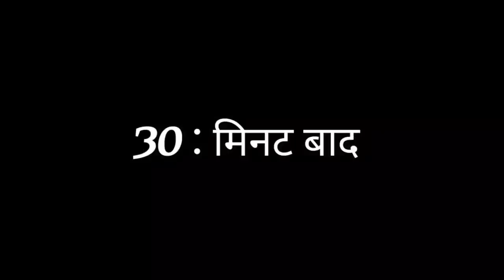Daily पति के साथ महुआ चुनना पड़ता है | Love marriage Couple vlog | Village lifestyle | Mahua ka fal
Rahul Jyoti vlogs
 Village food
पूर्वज जमाने का फल
mahua
mahua fal
mahua ke fayde
mahua ka fal
mahua oil
mahuwa fal
mahua tree
mahua fal sabji
mahua fruit
mahuwa fal ke faayde
mahua
mahua se daru kaise banta hai
mahua ke fayde
mahua kaise bnta hai
daru kaise banta hai
mahua ke dru kaise banta hai
mahua ki desi sharab kaise banaye
mahua daru kaise banta hai
mahua khane se kya hota hai
mahua ke tel se kya hota hai
desi daru kaise banta hai
mahua ki daru kaise banti hai
mahuaa ke daru kaise banate hai
mahua daru kaise banti hai
mahua oil
mahua ke tel face pe lagane se kya hota hai
mahua kya hai
mahua ka tel kis kaam aata hai
rahul jyoti vlogs
rahul jyoti
rahul jyoti blocks video
rahul jyoti blocks
rahul jyoti vlogs ka video
rahul jyoti vlogs video
rahul jyoti vlog
rahul jyoti love marriage
rangila family vlogs
rangila family
rangila family blocks
science wala shankar
science wala shankar ka video
science wala shankar blocks
rahul jyoti ladai vlogs
deshi vlog
Vlog
Vlogs
rahul jyoti ka ghar
rahul jyoti Love story
Jyoti Vlog
Jyoti vlogs video
Vijay food
Vijay life vlog
Love story
Real love story
Love status
Sunil gudiya
Mithun Kajal
Nandini
Mampi.rahul
Vijay Riya vlogs
Vijay riya
Couple kiss
Sweet couple
Couple vlog
Funny couple
Cute couple
Couple vlogger
Couple video
Vlog
New vlog video
Vlog video
Daily vlogger
Daily vlogs India
Daily vlogs
Hindi vlogs
Jharkhand vlog
Jamshedpur vlog
Village vlog
Village food
Village life style
Indian village
Village cooking